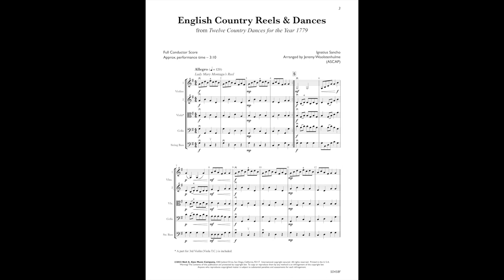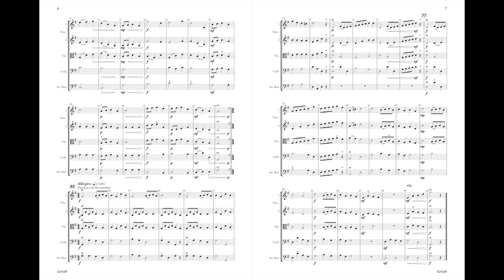English Country Reels & Dances Arranged by Jeremy Woolstenhulme SO458C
Four dances and reels from Sancho’s Twelve Country Dances for the Year 1779, comprise this upbeat medley. Originally composed for harpsichord, the music is definitely reminiscent of British social dancing found during the mid to late 18th century. Country dancing back in the day referred to dance of the upper classes. When music of this style was published, they were organized into collections and dancing figures were often included in the publications. These figures referred to formations made by the dancers such as circular, round, and other geometric patterns including squares and triangles. Overall, country dances as music and as actual dances were fairly simple and not terribly formal.

Duration: 3:10

Product Details:

Level or Grade: 1.5
set: SO458C  - $55.00
score: SO458F - $10.00